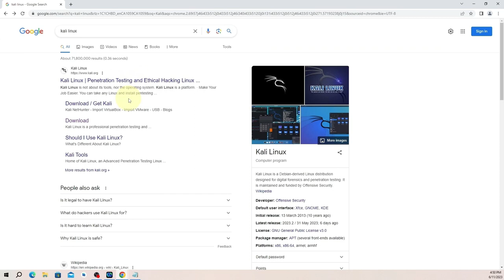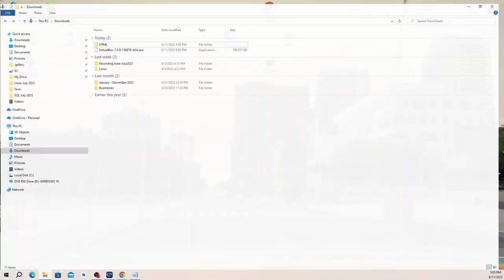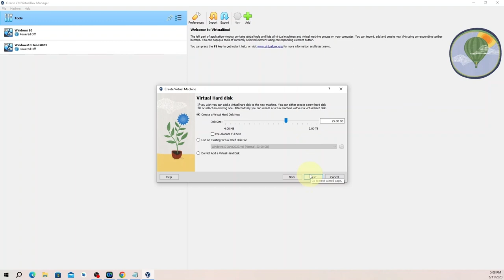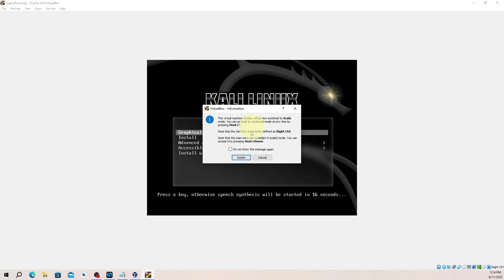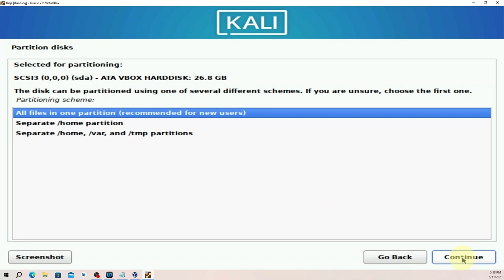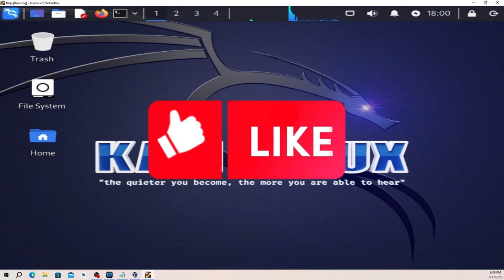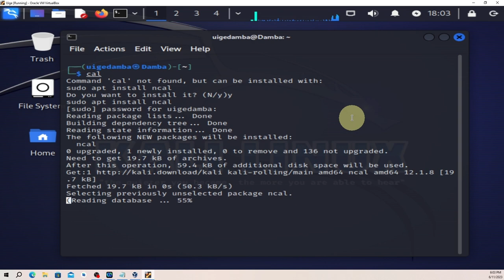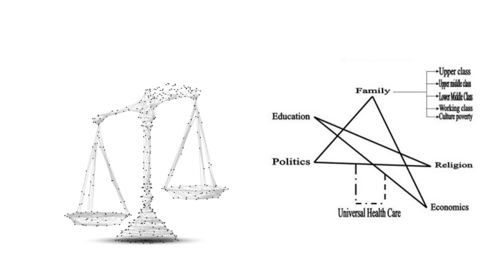How to Install Kali Linux in VirtualBox |Installing KaliLinux on Windows10|Kali Linux for Beginners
Learn how to install Kali Linux in VirtualBox with this easy step-by-step tutorial. Whether you are a beginner or an experienced user, this guide will walk you through the process of setting up Kali Linux in a virtual environment. Follow along and start exploring the powerful tools that Kali Linux has to offer in a safe and isolated environment. Perfect for penetration testing, ethical hacking, and learning about cybersecurity. Don't miss out on this comprehensive installation guide!

If you have any questions, please comment, and I will reply promptly.